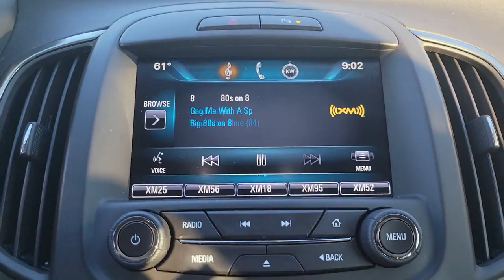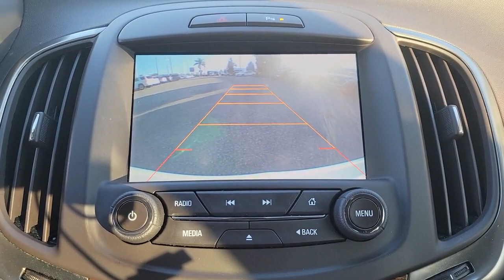2014 Buick LaCrosse St. Petersburg, Tampa, Clearwater, Palm Harbor, Largo, FL 721074A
White Diamond Tricoat Used 2014 Buick LaCrosse available in St. Petersburg, Florida at Crown Hyundai. Servicing the Tampa, Clearwater, Palm Harbor, Largo, FL area.
2014 Buick LaCrosse Leather Group - Stock#: 721074A - VIN#: 1G4GB5G33EF213837

Crown Hyundai
5301 34th St. N.

Includes our Crown Confidence Plan 100000 Mile Warranty. Completely serviced and ready for you to enjoy. Live Market Pricing means you always get the best deal at Crown Hyundai.brbrbrAwards:br  * 2014 KBB.com Brand Image AwardsbrbrbrCROWN CONFIDENCE PLAN CERTIFIED GUARANTEE includes our exclusive 101 point safety inspection Carfax vehicle history report 100000 mile powertrain warranty for as long as you own your car and our exclusive peace of mind 7 day or 500 mile exchange policy. Our no hassle no games pricing policy means that you receive the lowest internet live market price on every vehicle every day only at Crown Hyundai. All prices plus sales tax tag and titling and dealer service fee of $799.95 which represents cost and profits to the selling dealer for items such as cleaning inspecting adjusting new vehicles and preparing documents related to the sale.